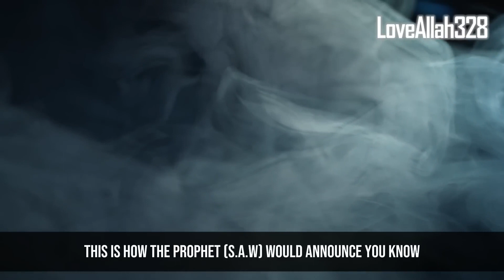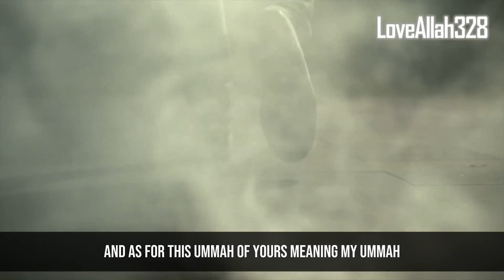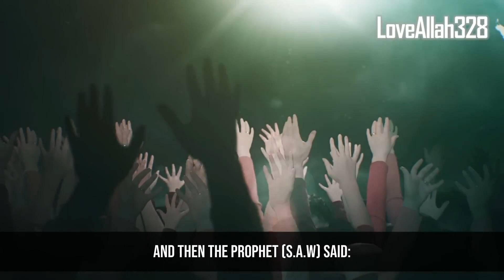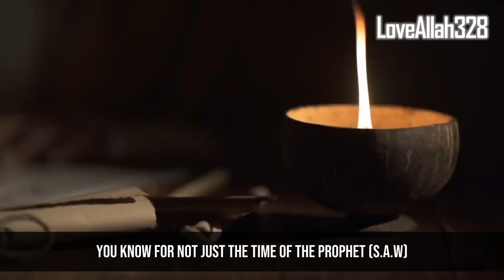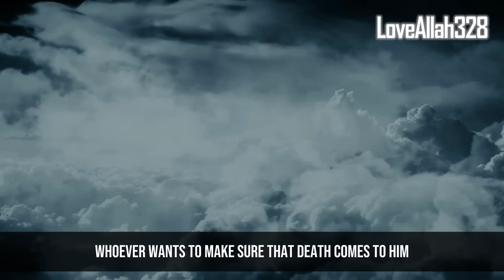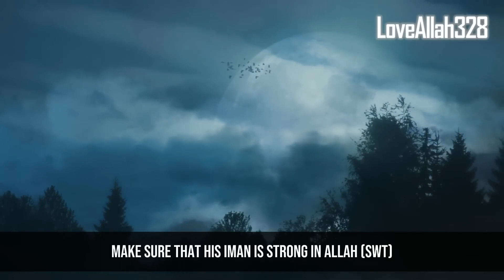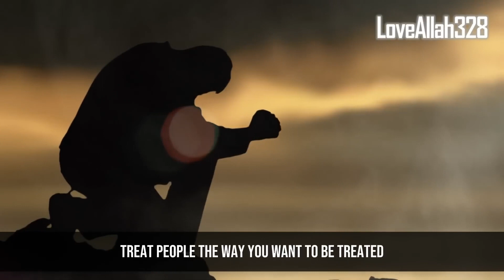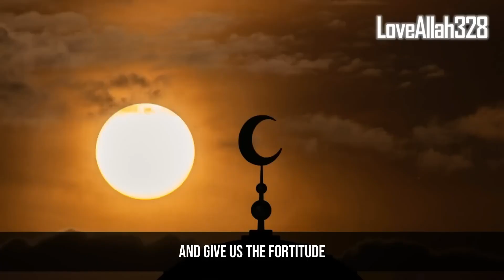Hadith Of Rasul(s.a.w) Regarding Today's Muslim Situations And The Muslims During His Life Time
Prophet Muhammād Sallallahu Alāyhi wa Salām said that we should be like Palm trees.
As you know the Palm trees has the ability to stand up everytime again after it bends and it always stands up again. Unlike other Trees no matter what size they are. After a Hurricane or smth like that they fell off. Unlike the Palms they stand up after they got bent. Thats how we muslims should be and not fear bad times. Allahu Akbar

Imaan Has 3 Meanings;
is the concept of believing with certainty and that certainty gives you peace.
and Imaan is built with the KNOWLEDGE OF ALLAH.s.w.a.
1- Belief in the heart heart with what Allah wants u to believe-Revelation.
2- Verbalize it with tongue
3- Follow or Manifesting it with actions

As for the heart,
its functions are:
1- To know Through Revelation.
2- Believe in what it knows-Certainty or Yakin.
3- Emotionally act upon the belief of what it knows-acting upon knowledge.
To merely know and to believe is not Not Iman.e.g.Iblis is not a believer
even though he knows Allah as his creator with certainty,but he refused to act or Submit upon the command of Allah.
So,Loving Allah is followed by actions & Fearing Allah is followed by actions,and Iman is not just theoretical knowledge.

Everything forbidden is desirable n lusted for. When a slave of Allah avoids forbidden things-Avoiding Sins,Then his or her chest is expanded with wisdom and Anxiety fades completely.

SHAITAN USES 3 MAJOR WAYS TO ATTACK MANKIND.

1- Through or Behind Our Ignorance of Allah's Religion-KNOWLEDGE OF ISLAM- Within Us.
2- Through or Behind Our Weaknesses & Emotions or Nafs within our selves by Taking Them Out of Balance,either by Doubts or Desires or Lusts or Logic.
  this can still be caused by shayateen themselves by possessing someone or Captalizing on  one's weaknesses.Negativity & Pessimism is a handwork of Shaitan-Attack From Infront.
    A Soul does Recieves 4 types of messages:
    1. From Allah.
    2. From Shaitan.
    3. From the Soul itself-auto-suggestion-or Evil inclination of the Soul.
    4. From Human Beings.
     And a Soul has 3 types of Enemies to fight Against:
       1. Enemies from the Jinn Kind.
       2. Enemies from the Mankind.
       3. Enemies from the Evil inclination or Inspirations of the Soul,Nafsi Amarah,which is an Evil part created within any Soul.

Usually this starts with A Thought-Then To Desire-Then  turns into Evil Intent-Then to Determination that Goes hand in hand with the Action

3- Through or Behind Friends or People we associate with.

Part of one's Test or Trial,is where you find it hardest.
Finding it difficult to lower the gaze, is there any solution?

1. Muslims who recite Quran and memorise will never loose their memory,
   and its also another way of improving one's memory forever.
2. Certainty Removes Doubts.e.g,did i pray 3 rakats or 4 rakats?
   what is certain is 3 rakats,so start from there.

Ennyanjula Ku Aqiiqah ne Imaam Ahmed Sulaiman Kyeyune